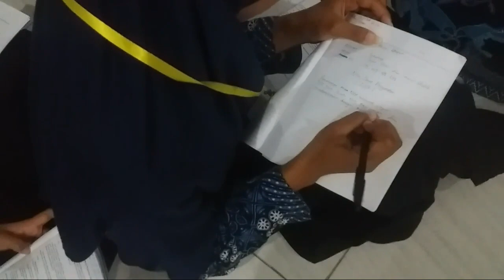Mapaba rayon mata langit 2018